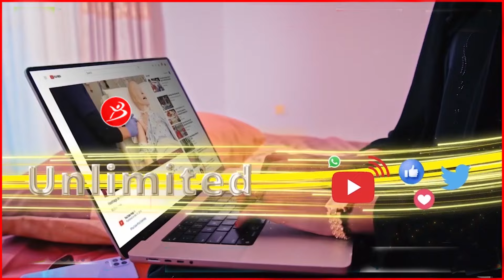Xildhibaan Askar Oo Si Foolkafoola Dadkii Soo Dortay U Soo Hor-fadhiistay